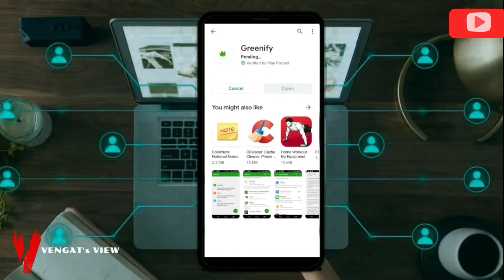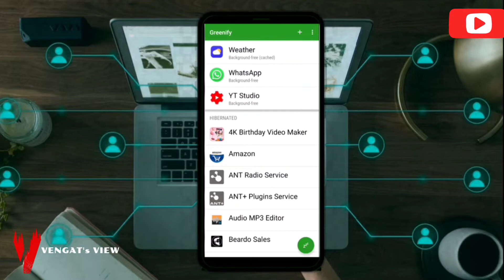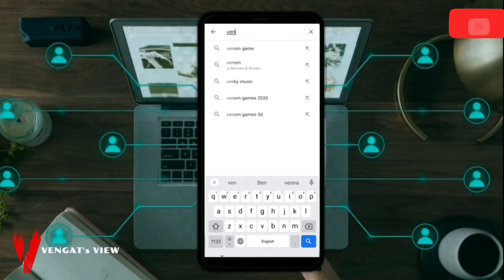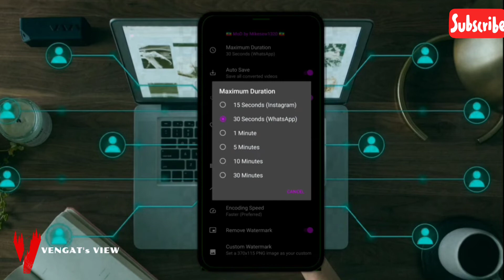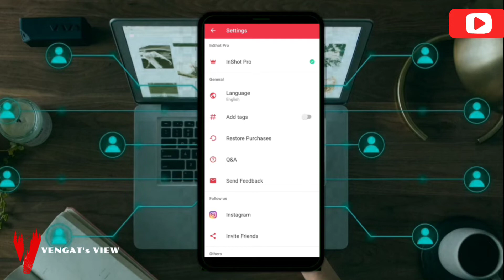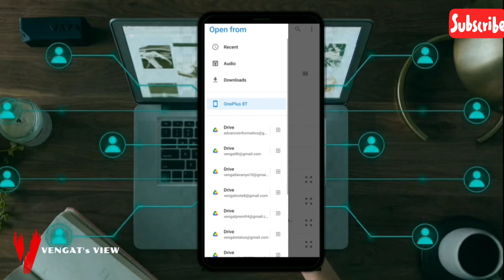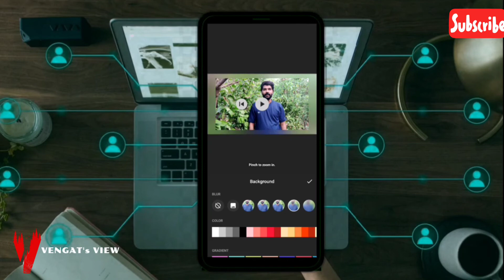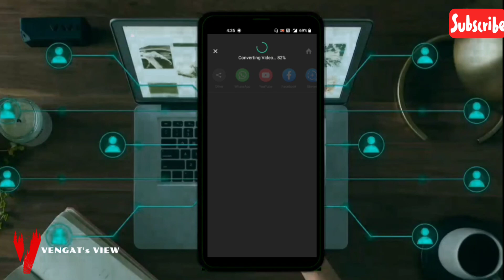Android Phone - App Tips